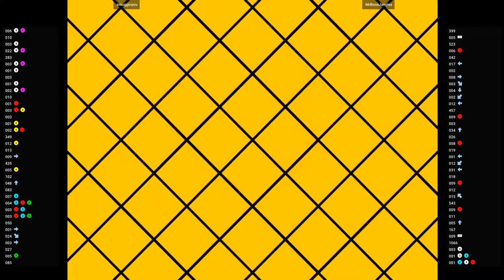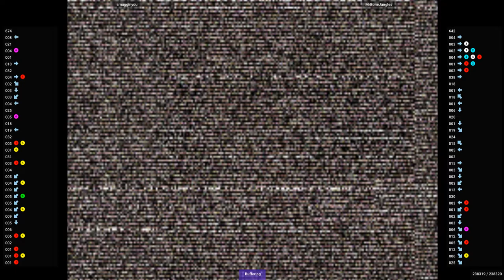CVS2 🕹 smugginyou VS MrBoneJangles